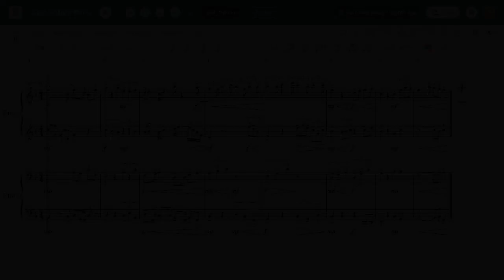Light Delight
Probably my favorite composition so far. Feels good.